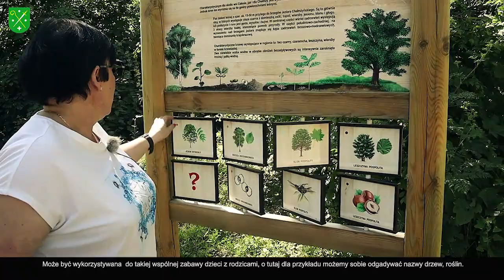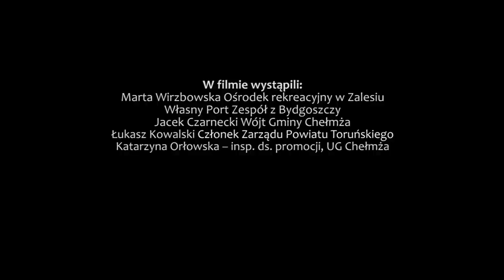Powitanie Lata Zalesie 2021 Gminne Wieści na Ekranie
Powitanie lata na Cyplu w gminie Chełmża. Tegoroczne lato nad jeziorem Chełmżyńskim zaczyna się pod szyldem zmian. Zobaczcie jakich nowości możecie się spodziewać . Zapraszamy do oglądania.